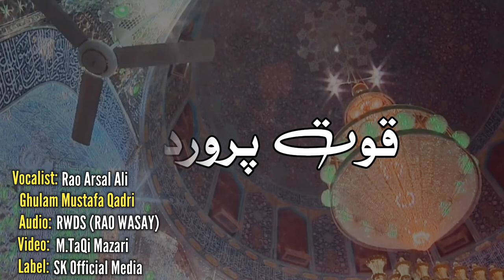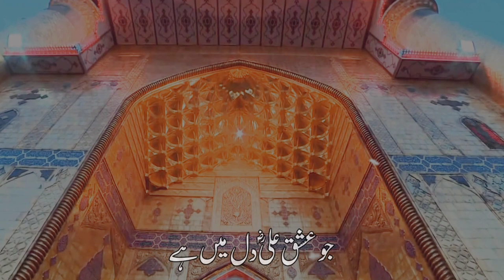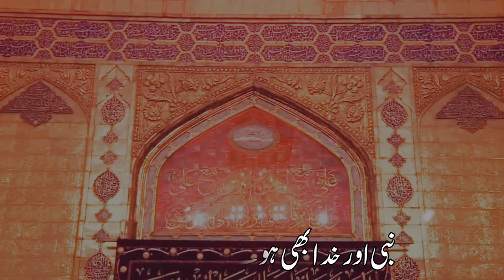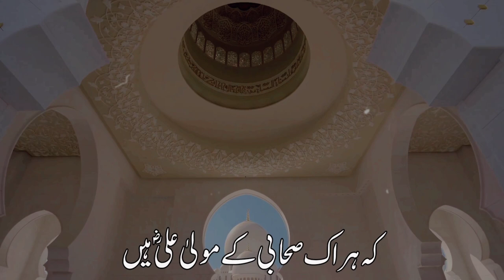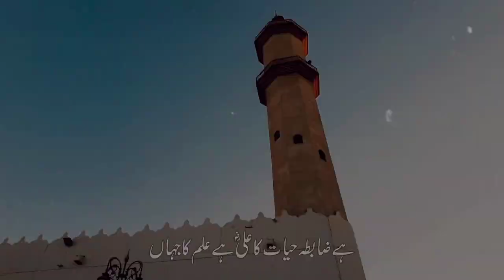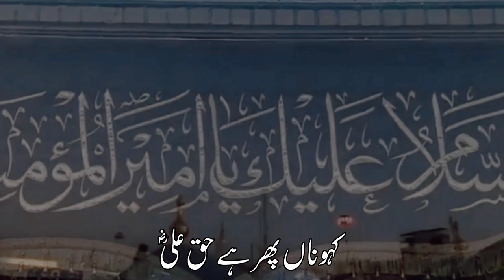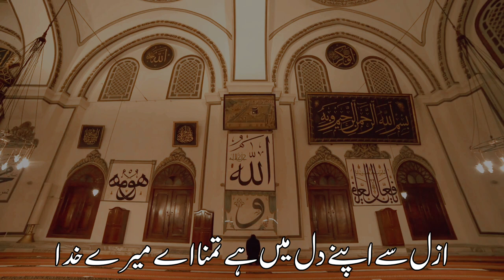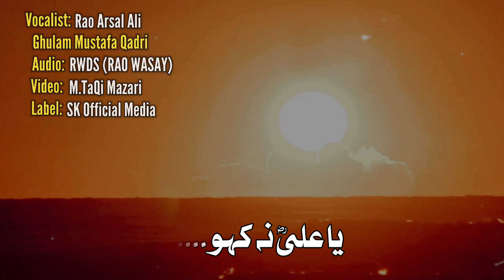Ali To Lajawab Hain-13 Rajab New Manqabat Mola Ali2023-Rao Arsal Ali Asad & Ghulam Mustafa Qadri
credit
Vocalist:Rao Arsal Ali & Ghulam Mustafa Qadri
Audio:RWDS (RAO WASAY)
Lyrics:Irfan umer haidree
Video:M.Taqi Mazari
label: SK Official Media